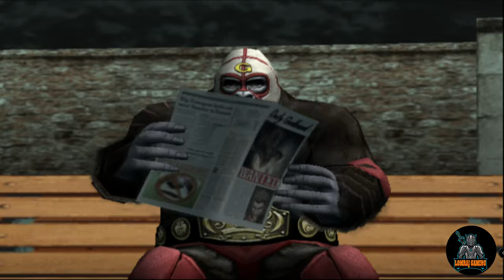GOD HAND | STAGE 03 | WALKTHROUGH | BOSS BATTLE | ACTION ADVENTURE GAME | 4K 60FPS | LOMRAJ GAMING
GODHAND IS A ACTION ADVENTURE FIGHTING STYLE GAME RELEASED ON PS2. HERE IS THE WALKTHROUGH OF STAGE 02 OF THE GAME .

GODHAND VS SHANNON
Jin vs Shannon
Godhand vs joker
Godhand vs power rangers
Godhand vs whip girls
Godhand vs Gorilla
Godhand vs tiger man
Godhand vs many others
chinchhua dogs
godhand shops